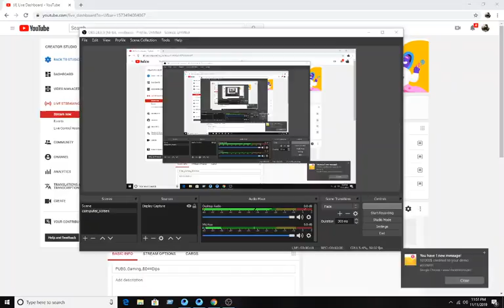PUBG_Gaming_BD==Dips